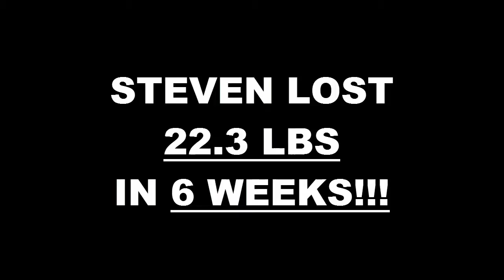West Covina Fitness 6 Week Challenge Result - Steven Duffy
We will now check the result of Steven's 6 week weight loss challenge!